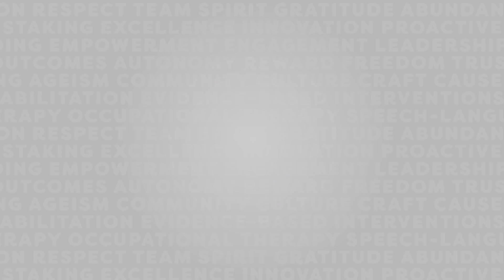The FOX Five: 5 Tips on Taking the NBCOT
In this episode of the FOX Five, Jim welcomes back FOX Rehabilitation occupational therapist Amanda Cable, who is here to share essential tips for tackling the NBCOT exam. She breaks down her top five strategies for NBCOT success. From scheduling and study resources to the power of note cards and confidence, Amanda's insights will guide future OTs toward certification success.